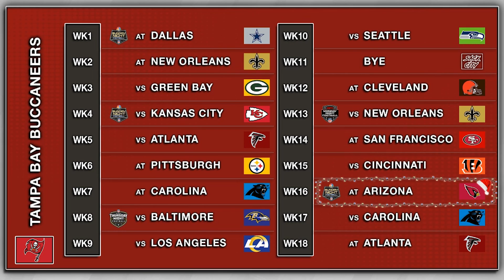Tampa Bay Buccaneers | SEASON PREVIEW | August 2022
Does the regular season even matter for Brady and the Bucs? We take a deep look into what is in store for Tampa in 2022. Plus one member is calling out all the Mike Evans haters.